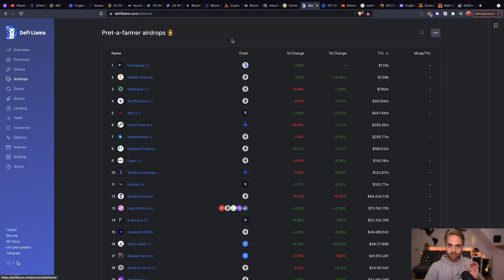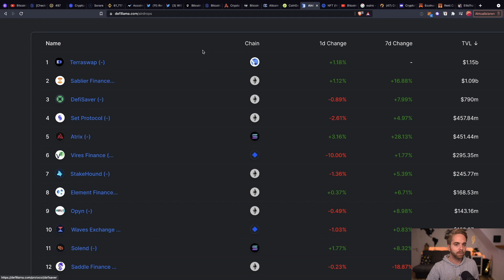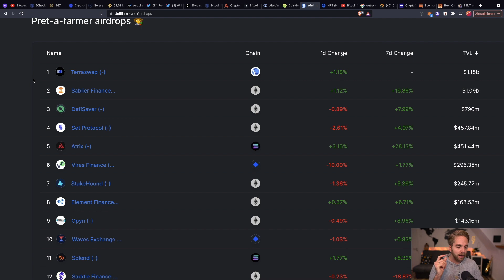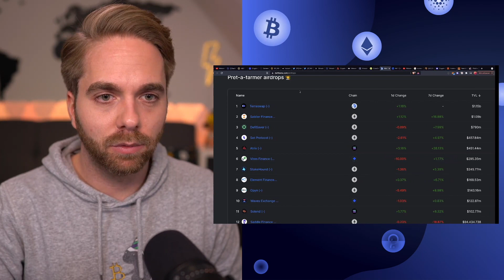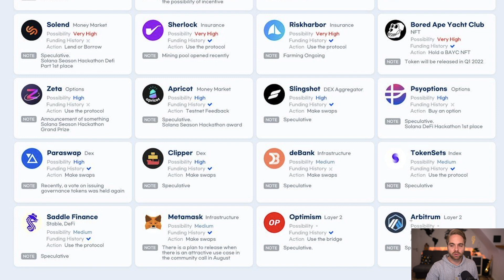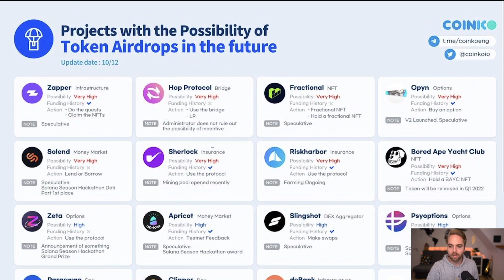KRYPTO GESCHENKT? - TOP Airdrops und wichtige Tipps! (ACHTUNG!)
❓NOCH FRAGEN?
Schreib einen Kommentar und wir liefern dir Antworten.

📺 MEHR CONTENT?

💬 AUSTAUSCHEN!

KRYPTOS GESCHENKT? - TOP Airdrops und wichtige Tipps! (ACHTUNG!)